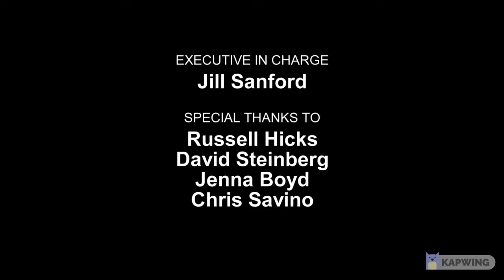The Legend Of Nickelodeon Animated Shorts Program Majora's Mask